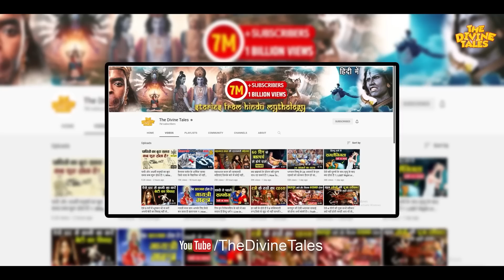भारत में ही क्यों है सारे देवी देवताओं के पौराणिक मंदिर ? | Why Are All God Temples in India?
Video title :भारत में ही क्यों है सारे देवी देवताओं के पौराणिक मंदिर ? | Why Are All God Temples  in India?
Language : Hindi
Source :